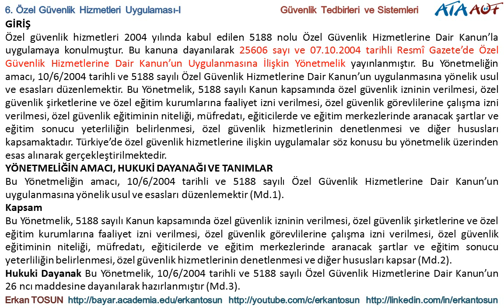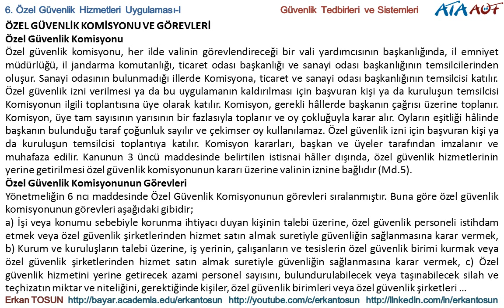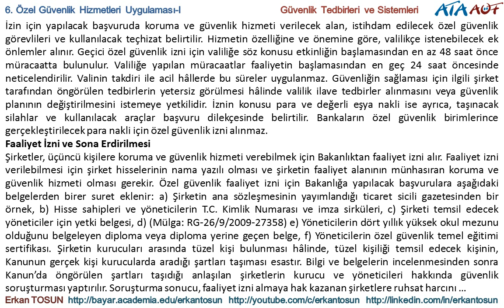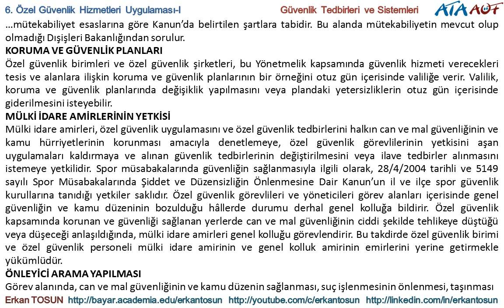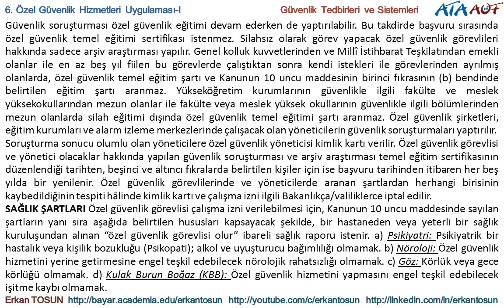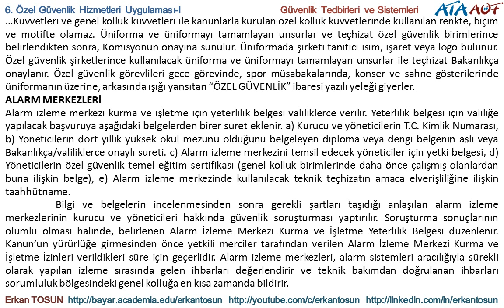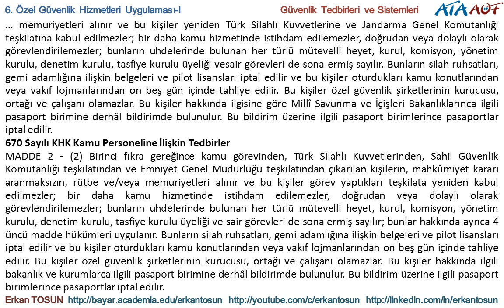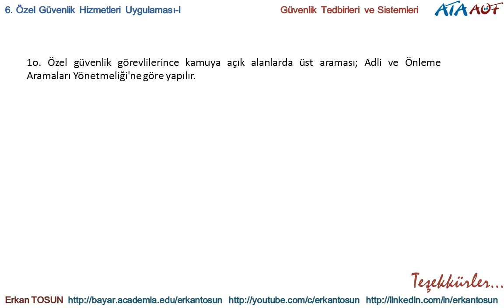Özel Güvenlik Hizmetleri Uygulaması I - Güvenlik Tedbilerleri ve Sistemleri Bölüm 6